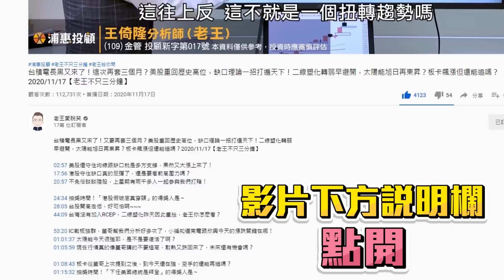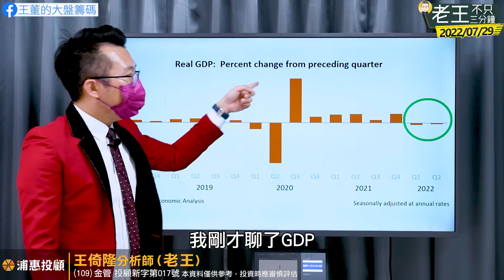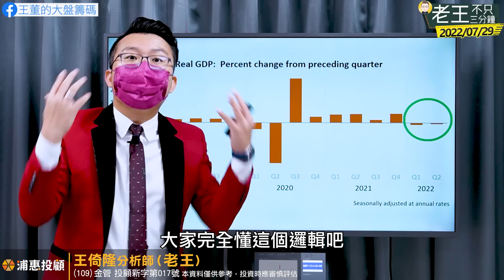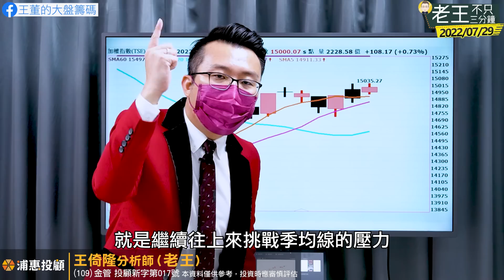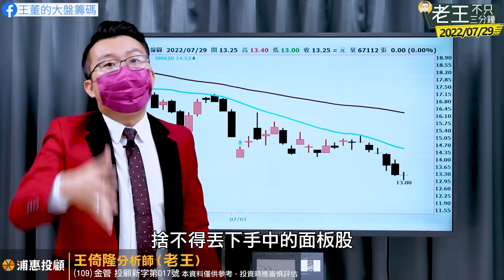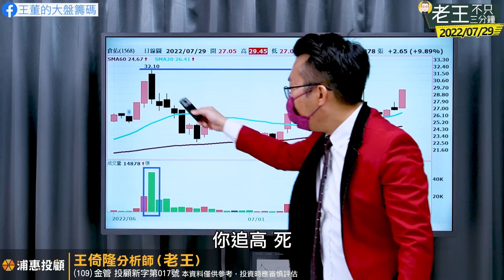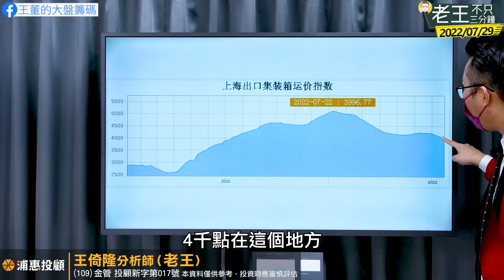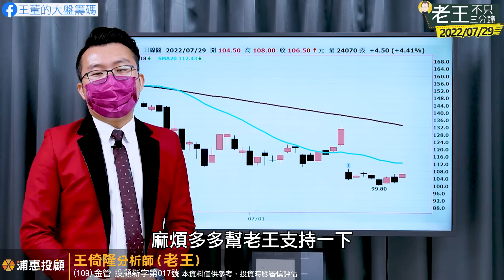強勢車用零組件下週面臨這件事？美國GDP衰退反而鴿來了？面板雙虎單季虧損破百億！貨櫃航運是技術面反彈嗎？2022/07/29【老王不只三分鐘】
單季虧損破百億！面板雙虎變病貓？美國GDP衰退反而鴿來了？貨櫃航運是技術面反彈？汽車零組件下週面臨挑戰是？2022/07/29【老王不只三分鐘】

05:35 聯準會如預期只升息三碼，這是美股大漲主因嗎？
26:00 台股月均線守住果然持續反彈，又創反彈新高了！

29:24 面板雙虎第二季轉虧，董哥真的神預測！

40:48 汽車零組件滿多檔漲停的，還會繼續漲嗎？
55:57 最後一個問題，貨櫃航運今天在漲什麼？